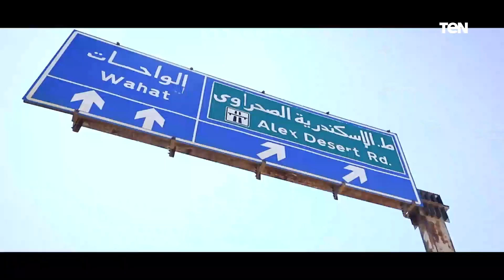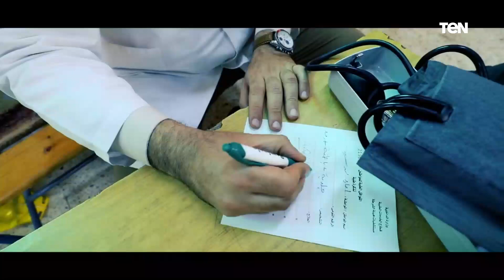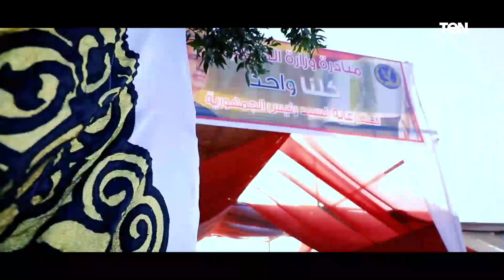وزارة الداخلية توجه قوافل من المساعدات المتكاملة عينية وطبية للقرى النائية بمنطقة الواحات البحرية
أخبار_TeN - وجهت وزارة الداخلية خلال شهر رمضان المبارك قوافل من المساعدات المتكاملة عينية وطبية للقرى النائية بمنطقة الواحات البحرية